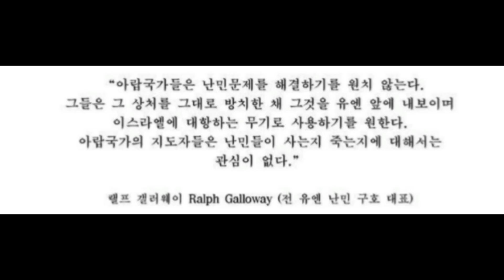정말 처음부터 그 땅에 팔레스타인 사람들이 살고 있었나요? / 언론이 잘 이야기 하지 않는 사실